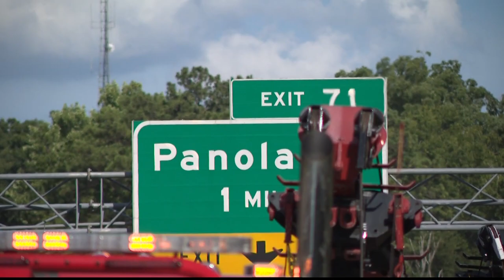Tractor-trailer veers off I-20, goes through barrier into backyard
A crash involving a tractor-trailer caused major delays on I-20 east near Wesley Chapel Road in DeKalb County Wednesday afternoon.

11Alive is Where Atlanta Speaks. We believe that news shouldn’t be a one-way conversation, but a dialogue with you. Join in, share your thoughts and connect with new perspectives.